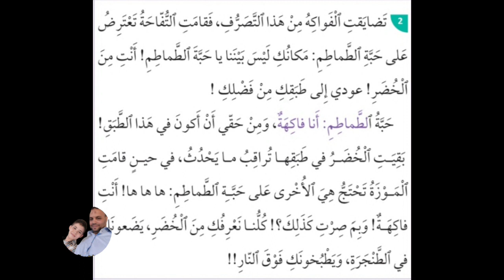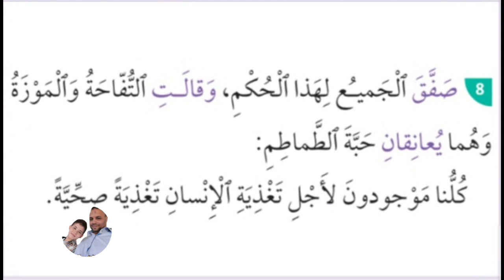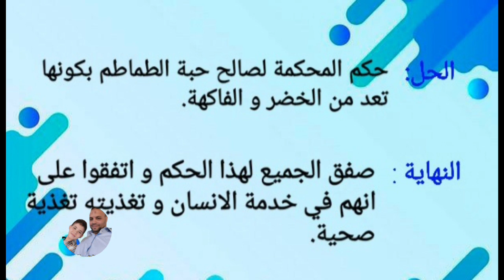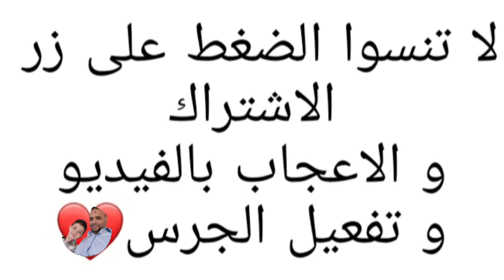حكاية "الطماطم فاكهة" المستوى الثاني الإبتدائي الشخصيات الزمان و المكان / البنية السردية للحكاية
حكاية الطماطم فاكهة من حكايات المستوى الثاني الإبتدائي
حكاية جميلة تتفاعل فيها حبة الطماطم مع طبق الفاكهة ليدخل الجميع في جدال كون هذه الحياة من الخضر أو الفواكه المنعقد مجلس محكمة من الخضر و الفواكه لتستطيع حبة الطماطم في الأخير من إقناع هيأة المحكمة كونها من الخضر و الفواكه